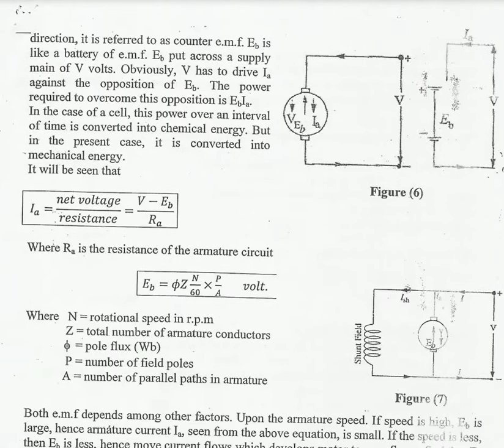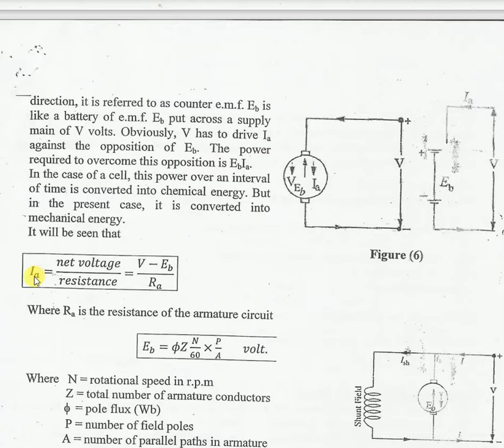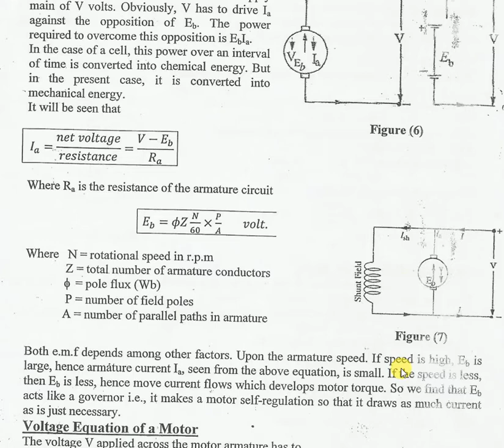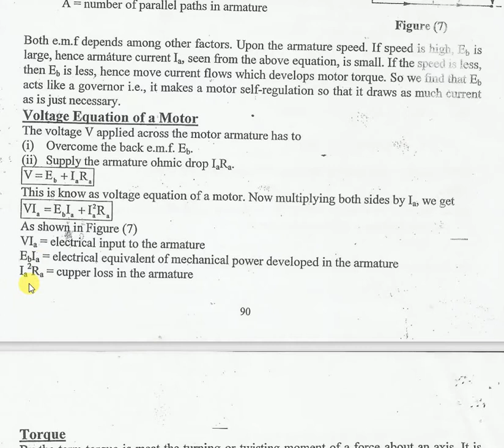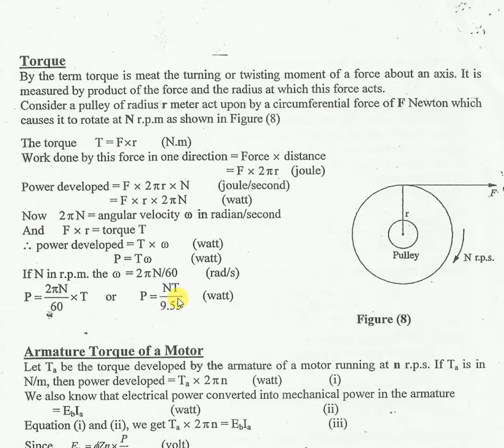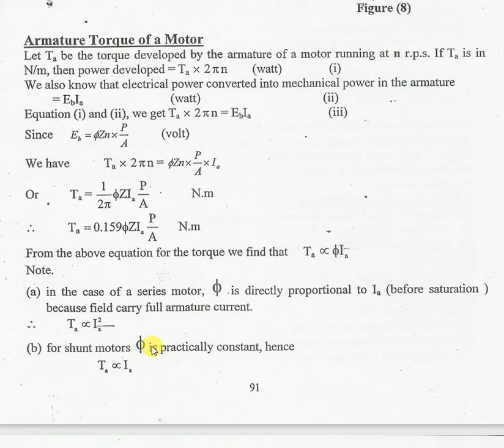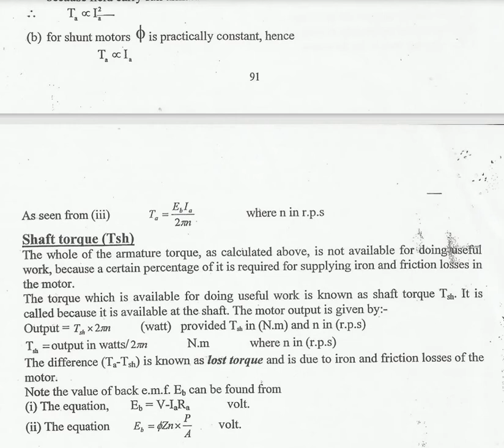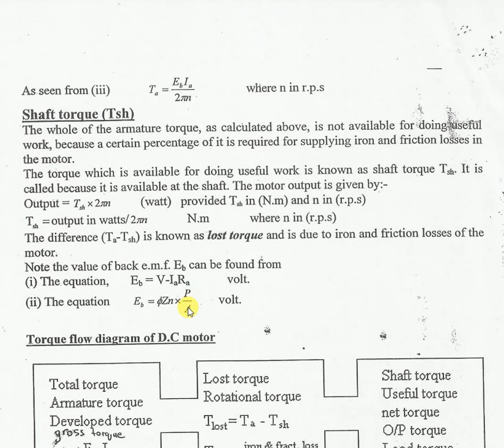dc motor part 2